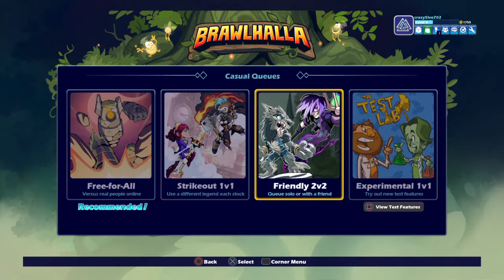Girl power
Brawlhalla